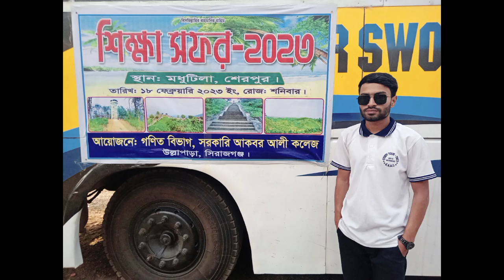Study Tour-2K23 Sponsored By Mathematics Department Govt Akbar Ali College, Ullapara, Sirajganj.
Place- Modhutila_Eco_Park_Sherpur_District.